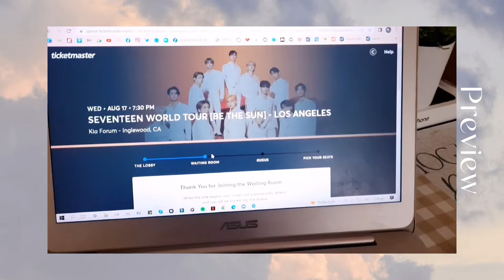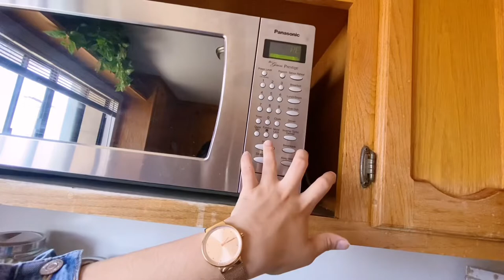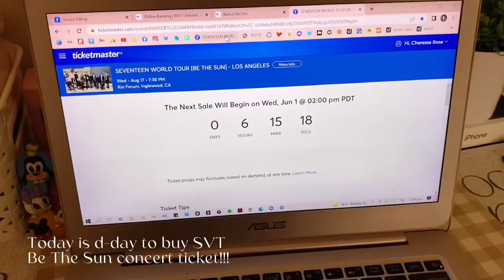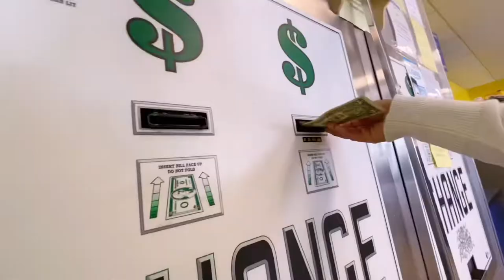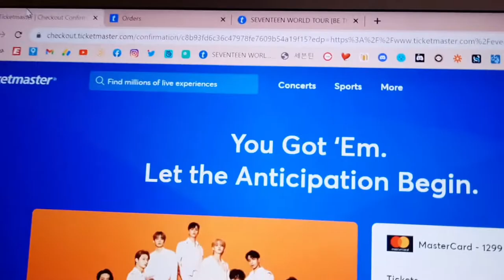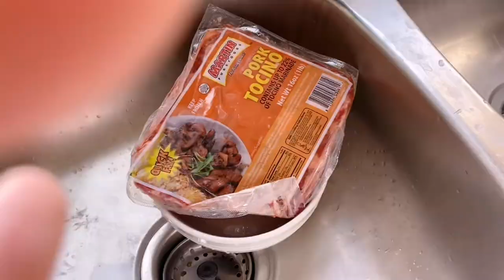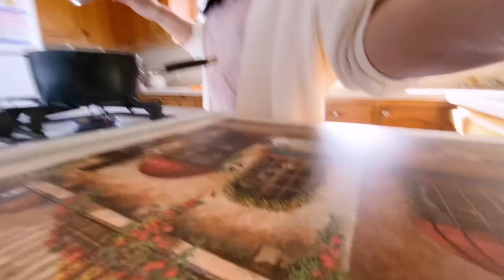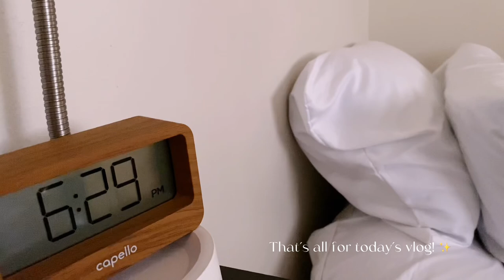[🇺🇸Vlog] Life in california: new room, laundry, getting SVT concert ticket, cook, shop, & more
Hi everyone! How are y'all? :)
Here's another vlog~
Come join me to move in to my new room in San Diego, arranging my new home, doing laundry, a little shopping with me at Daiso, getting my SVT Be The Sun Concert ticket, cooking, and many more! ✨

Life update, yes! I’m currently in the US 🇺🇸!
New journey and independent life for me.
Will try to share some of my moments here, living on my own, and many more!